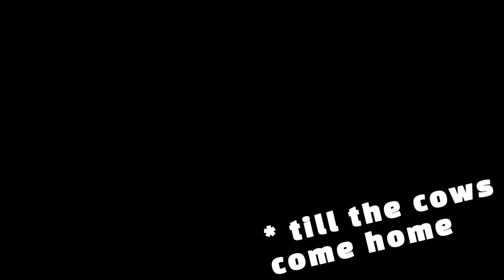Netflix is finally paying attention to the classics | One Hundred Years of Solitude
Are you excited? Are you gonna watch it?

One Hundred Years of Solitude is an upcoming Colombian magical realism television series based on the 1967 novel of the same name by Gabriel García Márquez. The first season will be released on Netflix on 11 December 2024, with a second season planned to cover the latter half of the novel.